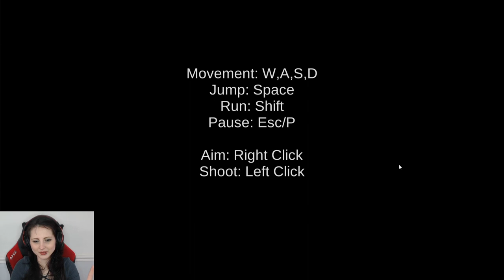HELP THIS BABY SAVE HIS ADULT SISTER! | Wounded Summer Baby Gameplay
The hero of the story is a baby called Tecumseh, who is a Native American. The Tecumseh tribe is attacked and its people are killed while he is hunting. The attackers also took Tecumseh's sister with them. Tecumseh embarks on a perilous journey to bring his sister back and avenge the murderers of his tribe.